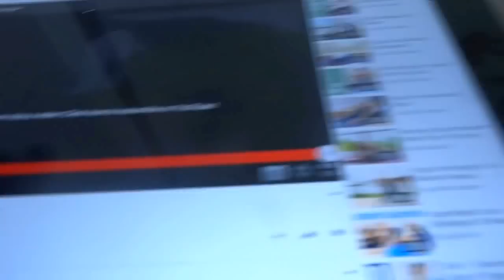SICK BUT GOOD TIMES AHEAD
Poor Olivia got a ear infection from her sinus's